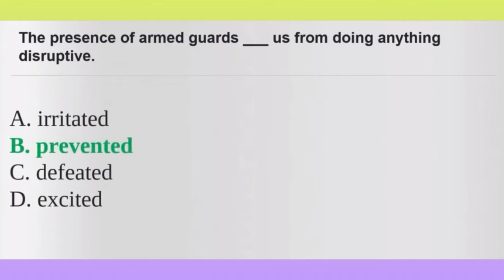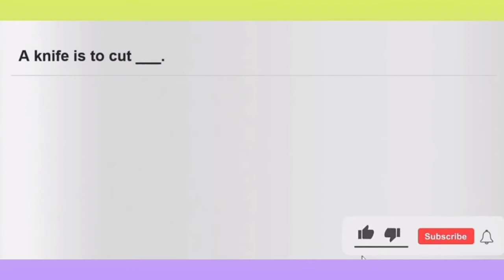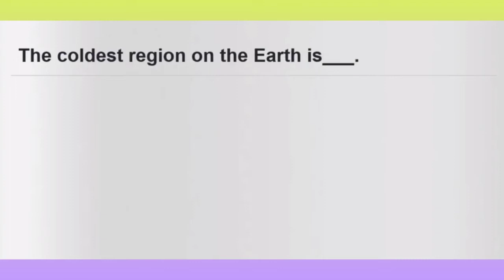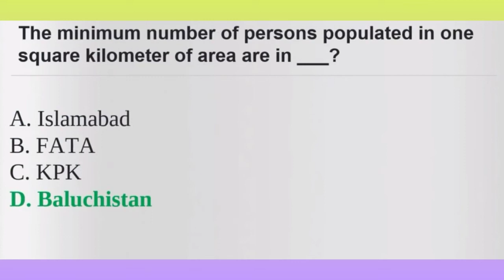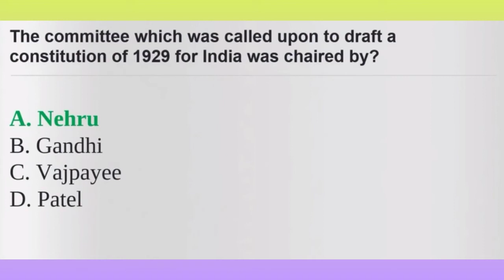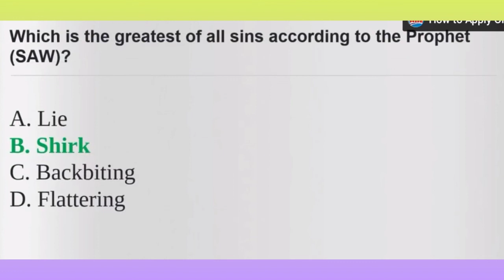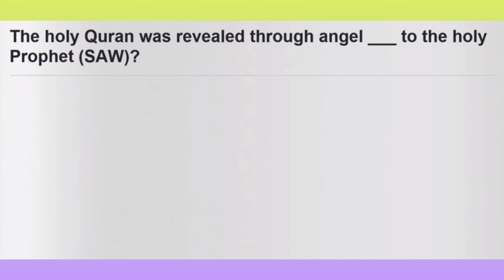3rd Oct 2021 LAT Test solved paper.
LAT Test solved paper of 3rd oct 2021

and click the bill icon .

# LAT Test solved Paper #